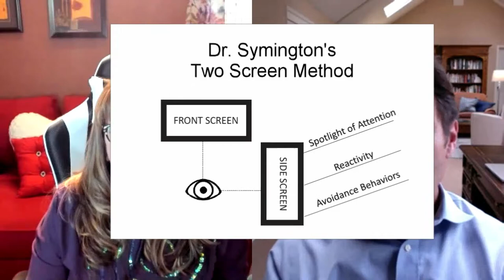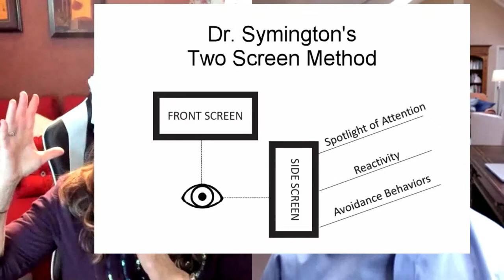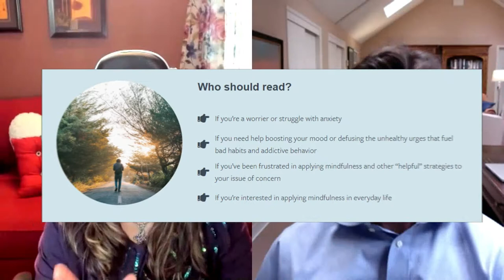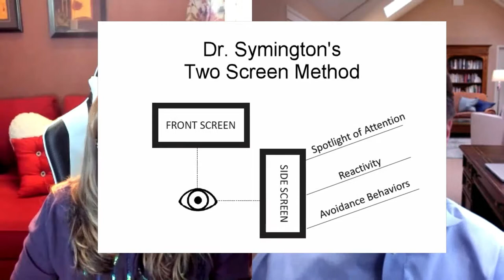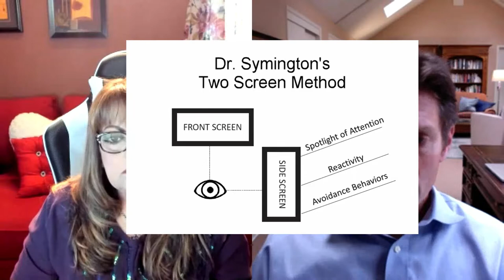How To Find Freedom from Anxious Thoughts and Feelings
If you are suffering from anxiety or anxious thoughts and feelings, you are not alone. There's help out there, and in this interview with Dr. Scott Symington, we talk about how you can find the freedom you deserve.

Check out his new book on Amazon: Freedom from Anxious Thoughts and Feelings: A Two-Step Mindfulness Approach for Moving Beyond Fear and Worry
Get a copy here today!